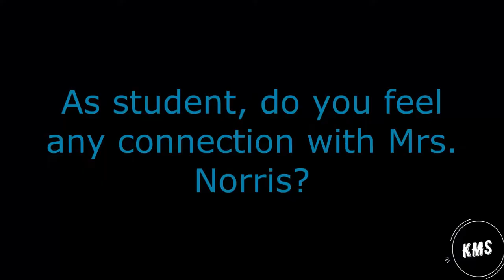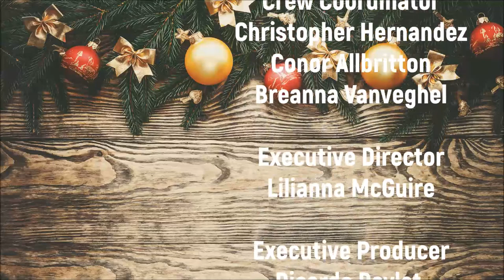Announcements 12-18-18 Mid-Year Presentation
Mid-Year Presentation
12-18-18